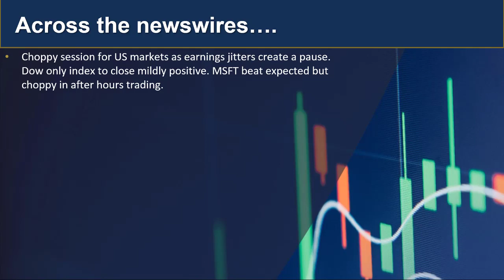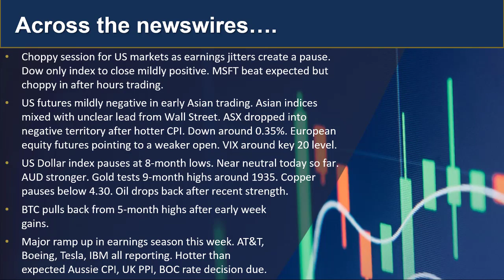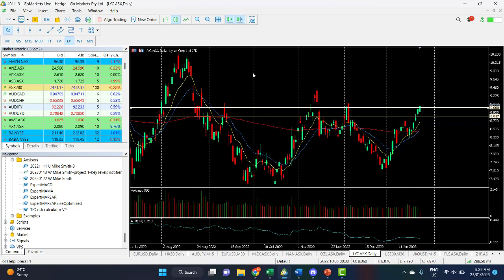GO Market Update and charts of Interest 25th Jan - AUDJPY and LYC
Mixed session on Wall Street overnight and AUD pops on hotter than expected CPI data.

 人工客服小助手微信：gomarketssyd 或 gomarketsau5
墨尔本电话（中文服务）：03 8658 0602
悉尼电话（中文服务）：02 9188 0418